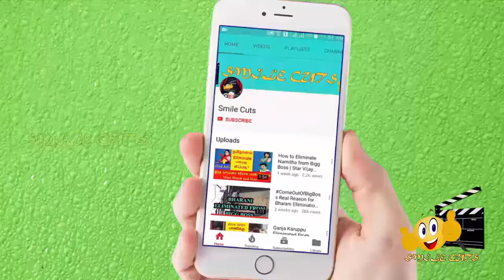SaReGaMaPa நடுவரை கண்ணீரில் நனைய வைத்த மாற்றுதிறனாளி Karthick!! Runner Up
This video is about Karthick rocking Performance in saregamapa